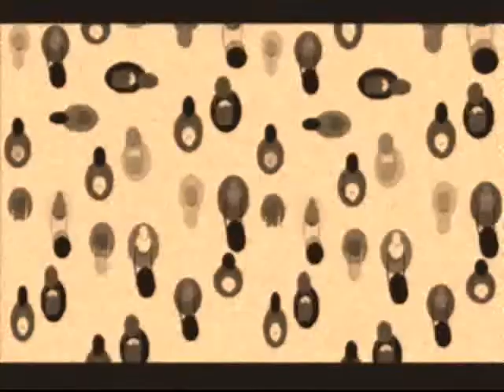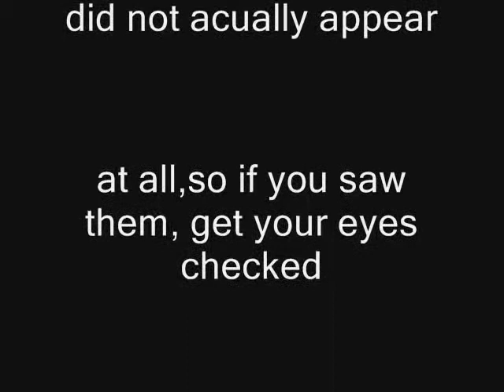Intermission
a song by Panic at the Disco.